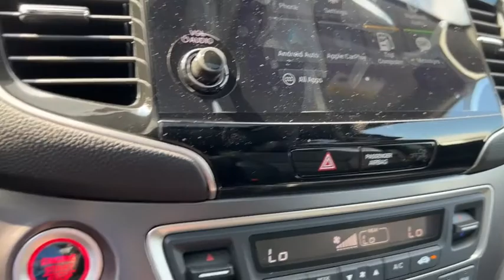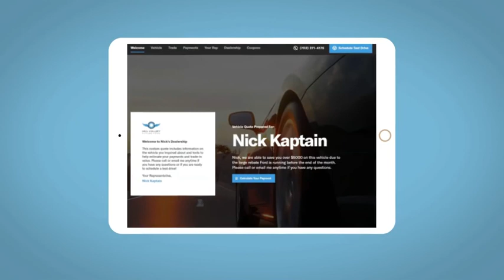2022 Honda Pilot Altoona, Bedford, Hollidaysburg, Tyrone, Huntingdon, PA J092519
Modern Steel Metallic New 2022 Honda Pilot Special Edition available in Altoona, Pennsylvania at Altoona Honda. Servicing the Bedford, Hollidaysburg, Tyrone, Huntingdon, PA area.

Altoona Honda
201 Valley View Blvd